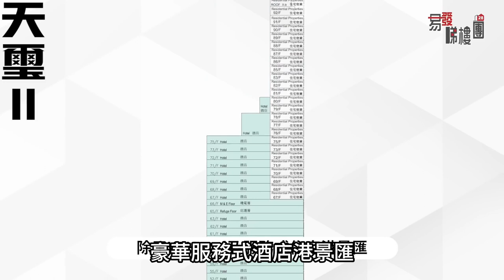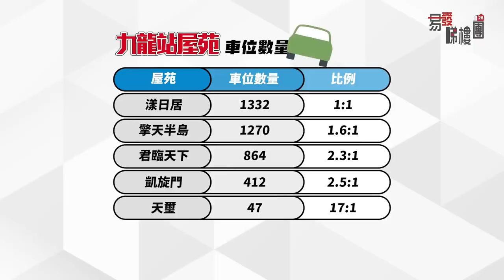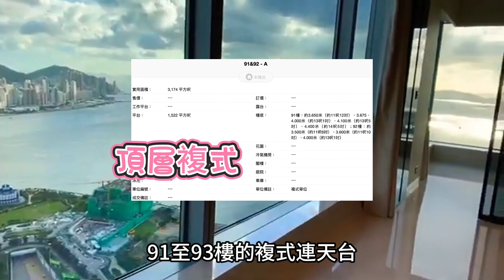九龍站天璽 香港結構住宅建築最高點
天璽是九龍站上蓋物業，
由兩座約270米高的摩天大廈組成，
成為現時香港結構高度最高的豪宅，
並配合玻璃幕牆設計。
合共提供825個單位。